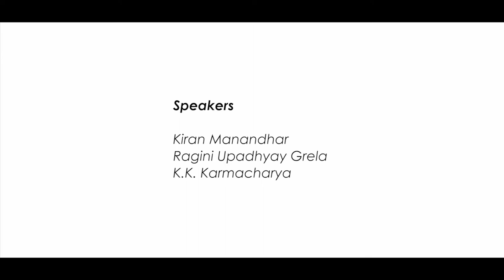Nepal Academy of Fine Arts (NAFA)from 2008 to the present | Shifting visions and challenges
Nepal’s Art History Discussion Series

Initiated by Kathmandu Triennale 2020

Speakers:
Kiran Manandhar
Ragini Upadhyay Grela
K.K. Karmacharya

It looks to trace the important historical moments for the institution since its establishment in 2008 till present day, told through the memories of artists Kiran Manandhar, Ragini Upadhyay Grela and K.K. Karmacharya, who all served as Chancellors of NAFA during this period. The talk explores the speakers' personal experiences at NAFA, their vision, and the kind of challenges each of them faced.

6th  February 2020

At Martin Chautari Seminar Hall